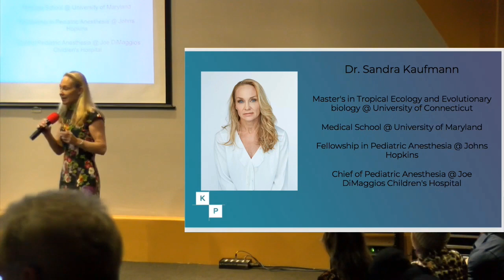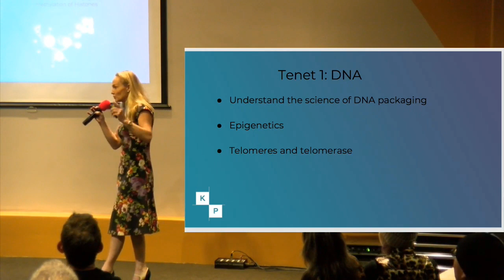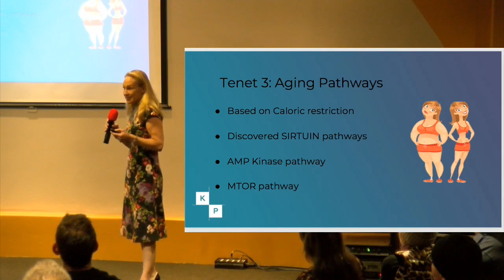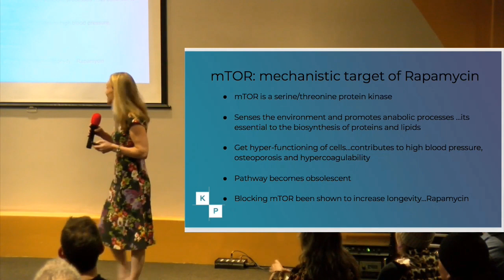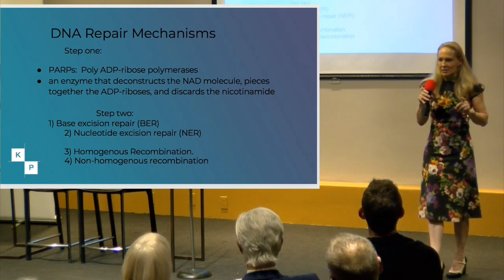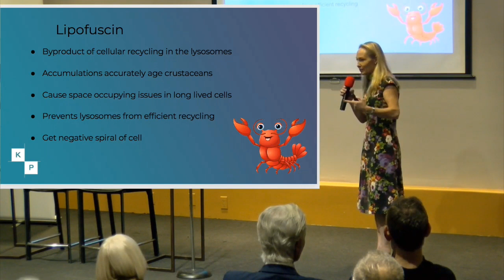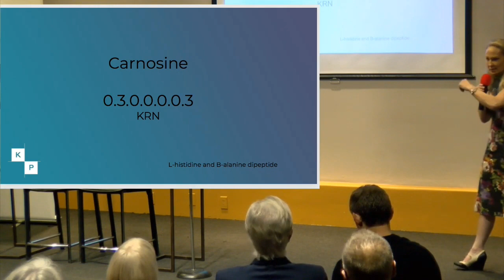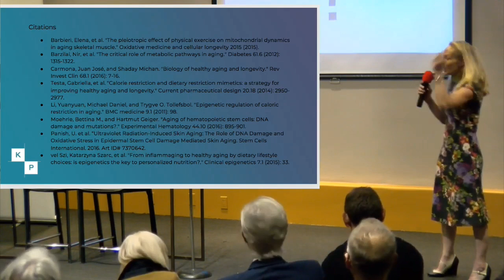Why We Age and How to Stop It - Dr Sandra Kaufmann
Presentation she gave before People Unlimited in Dec 2018